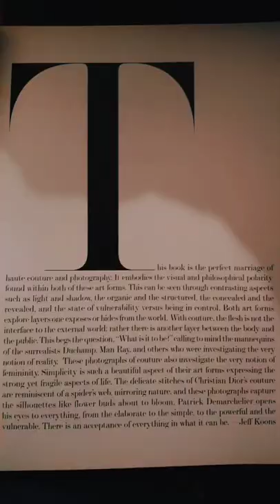Random Musings 238 - A Look at "Dior: Couture" by Patrick Demarchelier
About the Book:

Dior is one of the most revered names in fashion, the archetype of the Parisian couture house. Famous for launching the “New Look,” Christian Dior’s landmark first collection that marked a sea change in women’s dress after the Second World War, Dior is known today for its exquisite couture line of dramatic dresses.

This book comprises a portfolio of portraits of over one hundred incredible gowns from the entire era of Christian Dior haute couture, including dresses designed by Dior himself. All of the images were shot by Patrick Demarchelier, known for his exquisite fashion portraits that grace the pages of Vogue, Elle, Harper’s Bazaar, Glamour, and many other magazines.